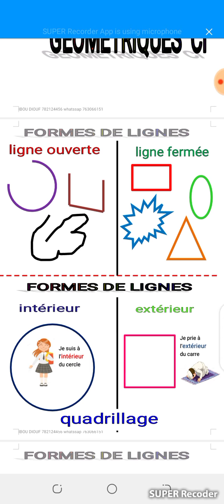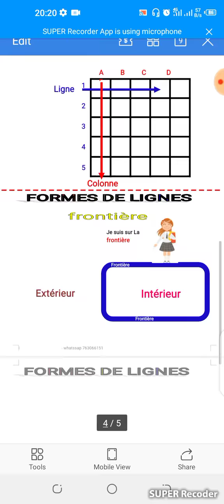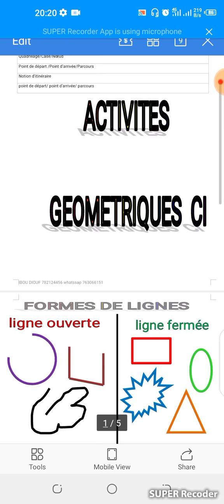Cellule pédagogique : Géométrie ci cp / Affichage pédagogique